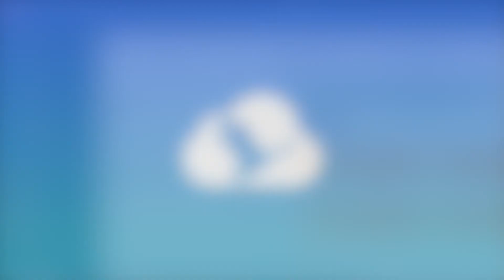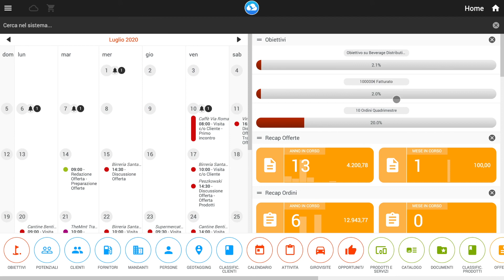14 - Obiettivi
Grazie agli Obiettivi potremo tener traccia per esempio del numero di Ordini o dell'imponibile Fatture di un Cliente su di un lasso di tempo a piacere.